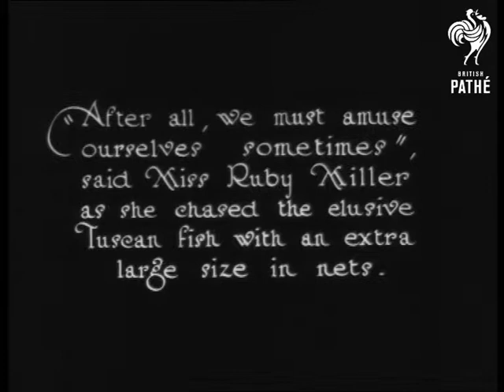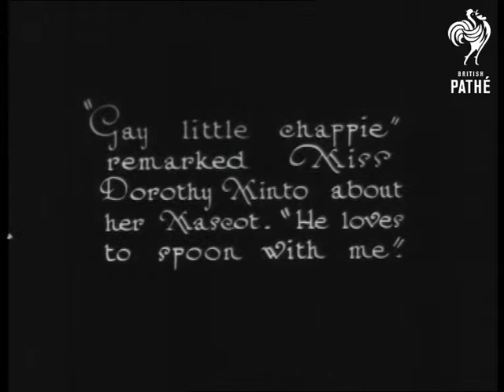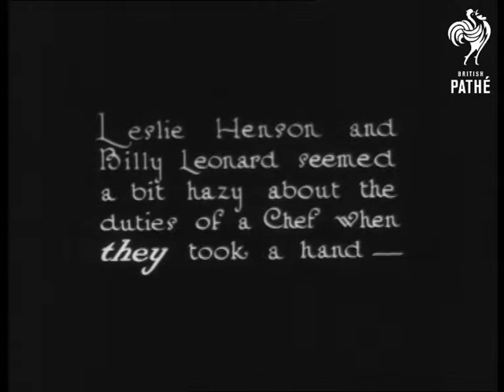After The Play Is Over (1929)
"When Theatre audiences vanish for home, the Stars who twinkle in the West (end) begin to enjoy themselves - "  M/S of a woman and man standing beside a small indoor fountain.  "After all, we must amuse ourselves sometimes" said Miss Ruby Miller as she chased the elusive Tuscan fish with an extra large size in nets."  She lifts a fishing net out of the fountain and it appears to have something in the bottom.  C/U of a table of four partygoers.  One of the woman has a large fan with which she strokes the face of the man sitting next to her.  She laughs.  "And Leslie (he of the Henson Clan) has unorthodox ways of dealing with cigarettes and Miss Madge Saunders' match."  Madge and Leslie sit at a table, Madge wears a sparkly frock, Leslie a black suit and bow tie.  He throws cigarettes in the air but doesn't manage to catch them in his mouth.  Madge holds out a lighted match, he tries to take it from her but she won't give it to him.  "Miss Dorothy Dickson can't help but smile at Leslie's Sallies."  C/U of Dorothy laughing.  C/U of Madge and Leslie who continue to fool around with the match.  Leslie puts the lit match in his mouth, pretends to turn his ear like a handle and the match goes out.

"Gay little chappie" remarked Miss Dorothy Minto about her Mascot.  "He loves to spoon with me."  C/U of Dorothy pretending to spoon feed a little doll - probably with champagne.  "Fred Allandale was telling Miss Gertrude Lawrence quite a lot of funny things about Blackpool"  Gertie is laughing at the antics of the two men at her table.  They drink wine and smoke.  "And Miss Cathleen Nesbitt and Miss Sybil Thorndike don't always believe in Tragedy."  M/S of a table of revellers throwing streamers at each other and smoking.  (Could be used to illustrate a New Year's Eve celebration)  "Leslie Henson and Billy Leonard seemed a bit hazy about the duties of a Chef when they took a hand - "  C/U of Billy Leonard dressed in a chef's hat and white overalls.  Leslie marches in.  They both hold what look like skewers laden with meat, pretending they are rifles.  Billy Leonard presents arms as Leslie marches past.  The two of them then march past each other as if on sentry duty.  They then have a duel.  The two of them then pretend that the skewers are pan pipes.  It is pretty funny!

Was an Eve's Film Review item - issue unknown.

Safety print exists - probably to be found in the "Frocks, Frolics and Follies" reel.
 FILM ID:1010.23